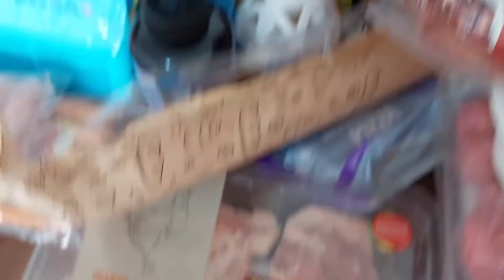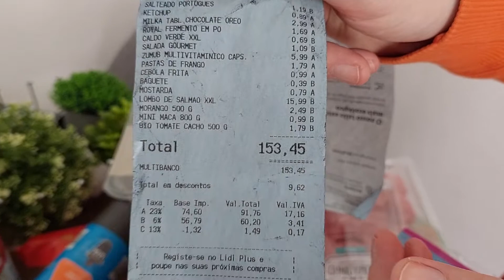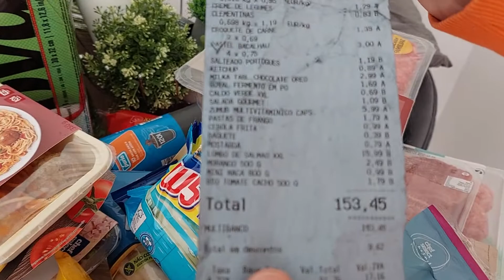Mercado em Portugal - março de 2022!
Valores das compras do mercado Lidl em Figueira da Foz - 3 de Março de 2022! Qualquer dúvida é só comentar abaixo, é um prazer responder a cada um de vcs.